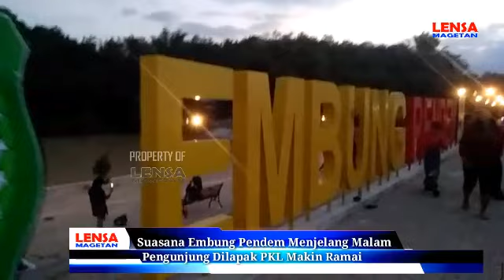Suasana Embung Pendem Sore Hari Menjelang Malam